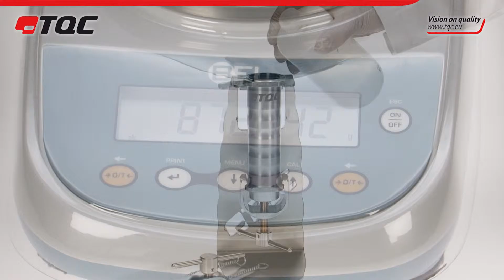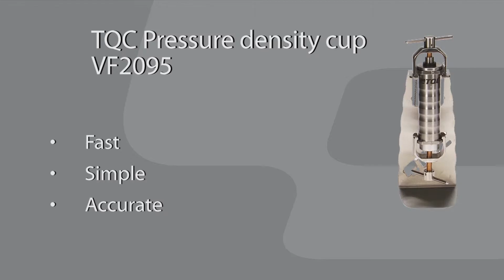door Rijam video producties